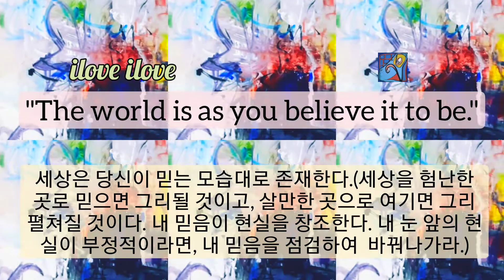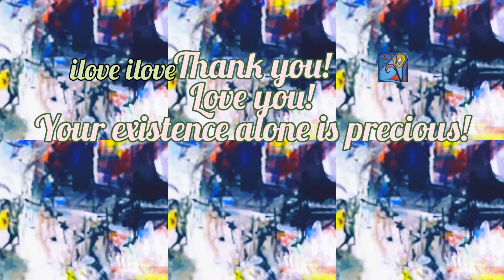1min art meditation, abstract painting, modern acrylic art, painting video, video art by sj.kim